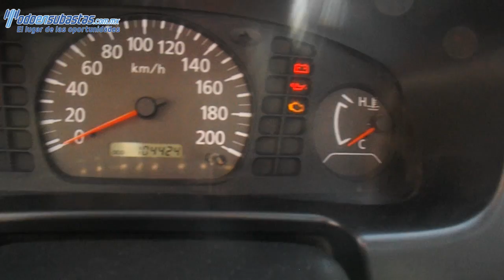040406 Nissan / NP300 Pick Up / 2011